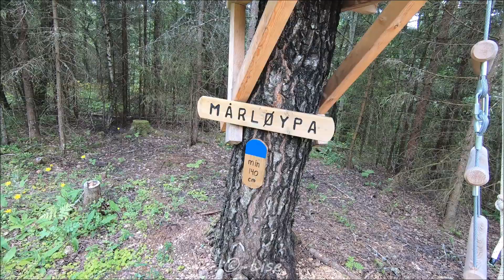Høyt og Lavt Klatrepark, Lillestrøm *MÅRløypa* med hjelmkamera!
MÅRløypa i Høyt og Lavt klatrepark, Lillestrøm.

Filmet med hjelmkamera. GoPro Hero 7.

Nå har Høyt og Lavt Lillestrøm 20 aktivitetsløyper, 41 zipliner, hoppetårn og en kjempetrampoline. Mye morsomt for både liten og stor :)